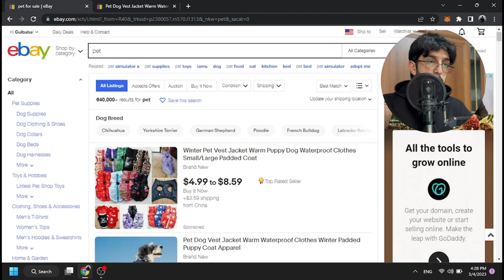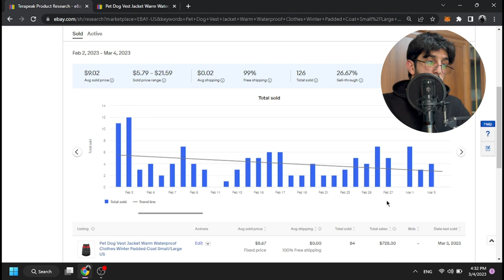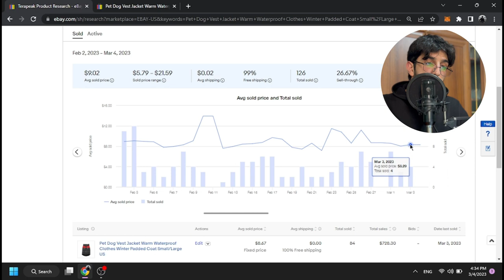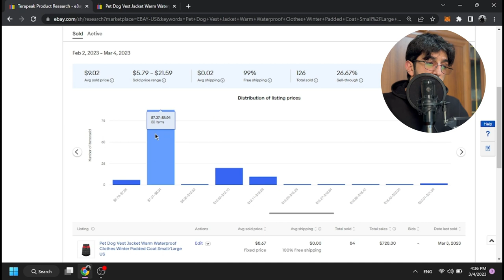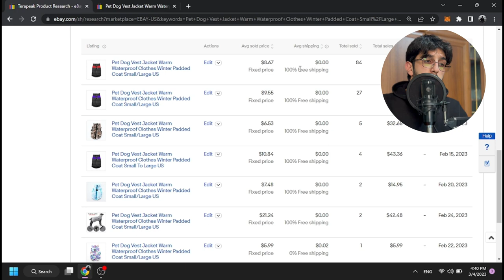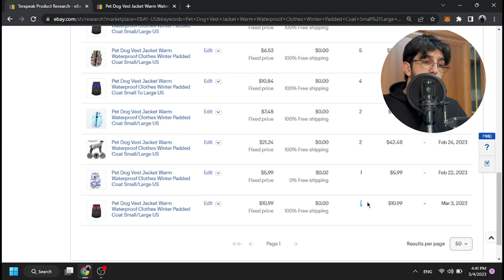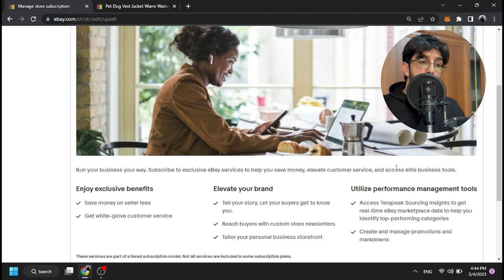EBAY`DA SATILAN MƏHSULLARI NECƏ TAPAQ? EBAY DROPSHİPPİNG AZƏRBAYCAN 2023 (Mən Necə Edirəm?)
Hər vaxtınız xeyirli olsun, bu videoda eBAY dropshippingdə məhsul araşdırması haqqında danışmışıq.

Açar sözlər:
dropshipping,
dropshipping nasıl yapılır,
dropshipping nedir,
dropshipping for beginners,
dropshipping 2022,
dropshipping shopify,
dropshipping challenge,
dropshipping amazon,
dropshipping ebay,
dropshipping azerbaycan,
dropshipping tutorial,
trackerbot,
trackerbot ebay,
trackerbot walmart,
tracker bot kullanımı,
trackerbot amazon,
trackerbot non api,
trackerbot aliexpress,
trackerbot bluecare express,
trackerbot nedir,
dropshipping alibaba,
dropshipping amazon for beginners,
dropshipping azərbaycan,
dropshipping a-z,
amazon dropshipping,
cj dropshipping
aliexpress dropshipping,
alibaba dropshipping,
dropshipping biaheza,
dropshipping basics,
dropshipping başlangıç
dropshipping nasıl yapılır,
dropshipping nedir,
dropshipping eğitimi,
dropshipping ürün bulma,
dropshipping dersleri,
dropshipping nece edilir,
dropshipping amazon,
dropshipping amazon nasıl yapılır,
dropshipping azərbaycan,
dropshipping aylık kazanç,
afiliate marketinq,
dropshipping alibaba,
online iş,
online işler,
online iş fikirleri,
online işlər,
dropshipping ebay,
e ticaret,
drop servicing,
qazanc,
qazanc fikri,
real qazanc,
online qazanc,
asan qazanc,
en yaxsi peseler,
gündəlik qazanc